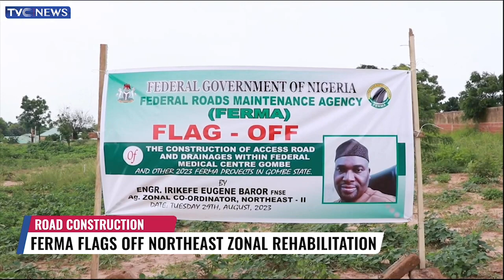FERMA Flags Off Rehabilitation Of Roads In North East Zone